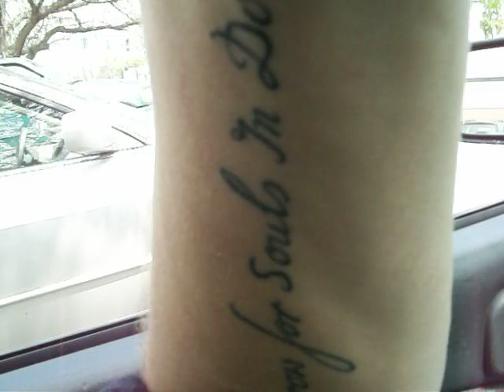dipping cope whiskey at youthbuild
dipping with charlie at youthbuild.